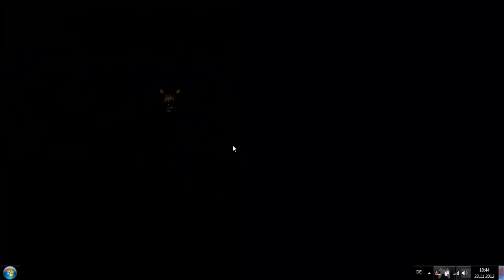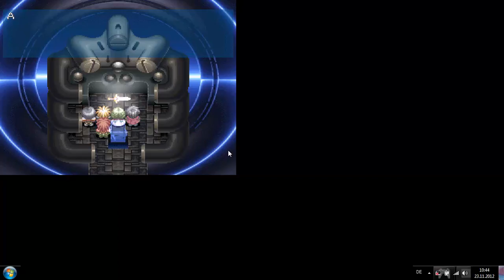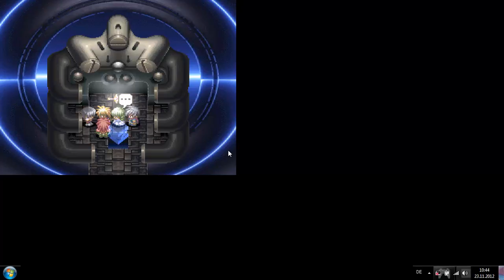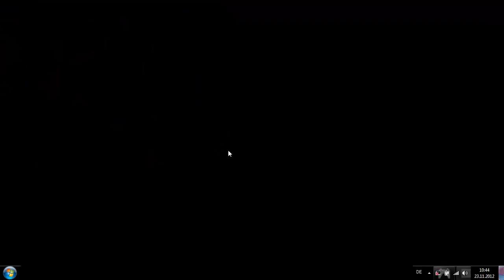Let's Play Tales of Destiny Part 21 Clemet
Als Tales of Fan nehme ich mir die Freiheit und mache ein Let's play von
Tales of Destiny ich hoffe ihr habt viel Spaß.